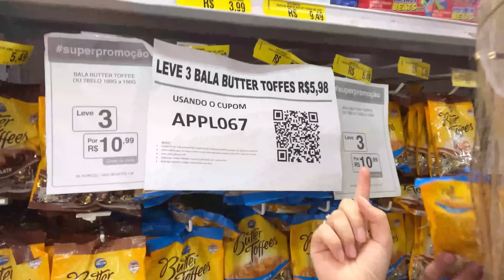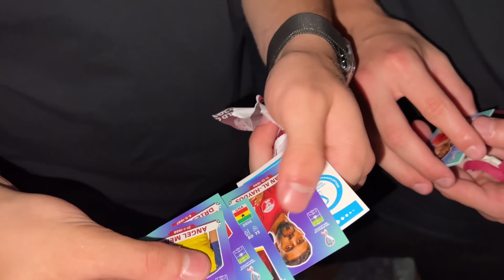SOBREVIVENDO 24 HORAS COM R$1,00 COM O MEU CRUSH!